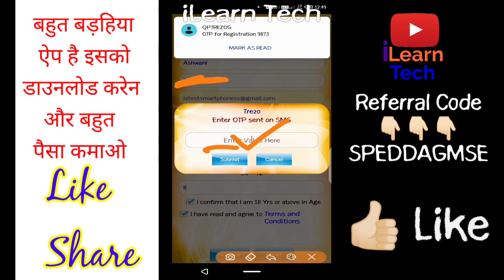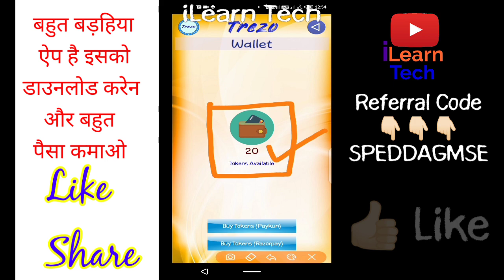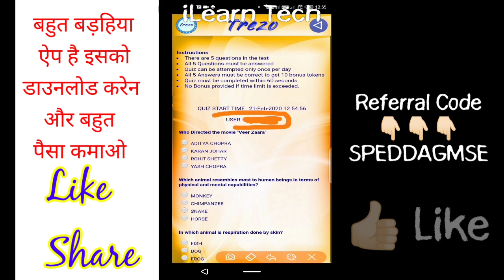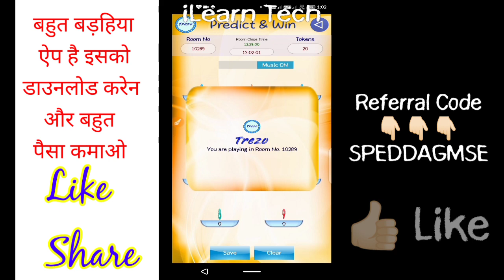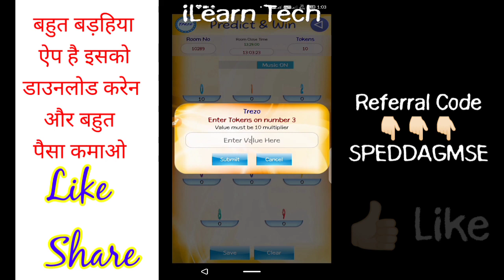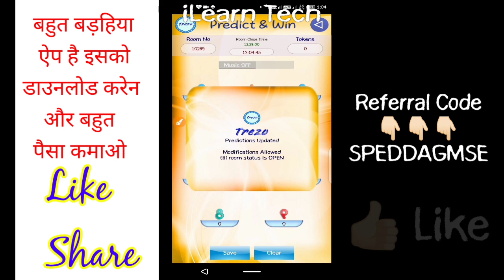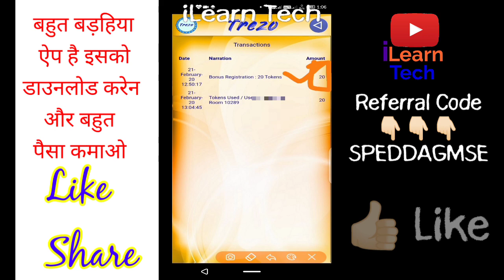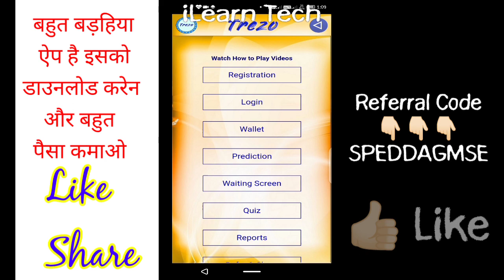Trezo App | Trezo Gaming App | अनुमान लगाओ और जीतो | Predict & Earn | Best Predict and Earn Apps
दोस्तों इस एप्लीकेशन में बताया गया है कि पैसे कैसे कमा सकते हैं घर बैठे सिर्फ और सिर्फ अनुमान लगा कर के और Quiz खेलकर के आप भी मोबाइल से पैसे कमाना चाहते हैं वीडियो को आखरी तक देखो और कमाओ और पैसे निकाले सीधे अपने बैंक में |

Friends, in this application it has been told that you can earn money from home by just guessing and playing Quiz, you also want to earn money from mobile. Watch the video till the last and earn and withdraw money directly in your bank.

trezo, trezo gaming app, best earning app

Trezo gaming app | online play and win | satta matka ad
Trezo Gaming App | Best Predict & Win Game | Latest Earning App 2020 | Being Technical